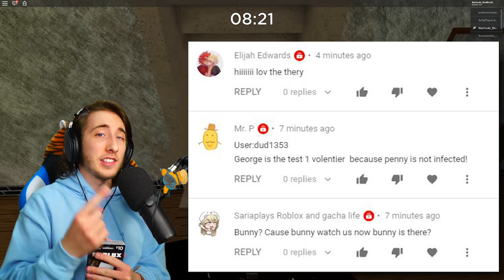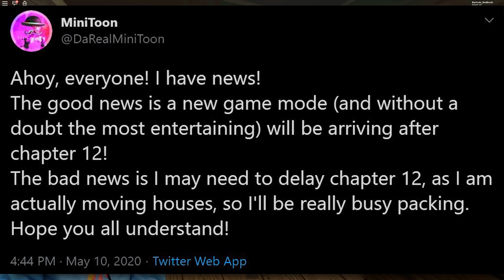PENNY PIGGY IS T.S.P. REVEALED.. (RIP George) | Piggy Predictions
i believe that penny piggy is actually T.S.P. or the sister piggy and that penny helped mr. p infect george piggy and is the evil mastermind behind the entire piggy story!